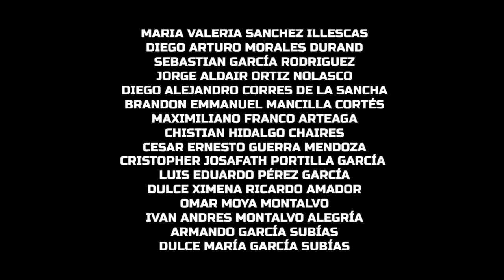Rodrigo Montalvo - Atrapado (Video Oficial)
Music video by Rodrigo Moya Montalvo performing Atrapado (Video Oficial)